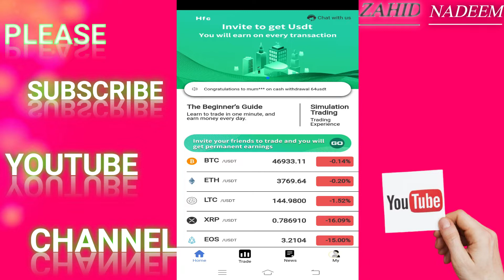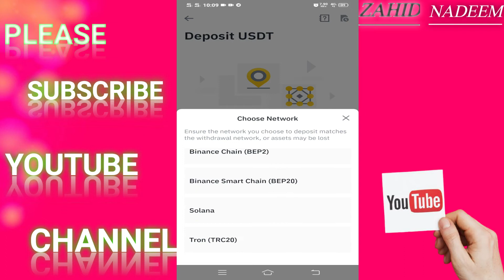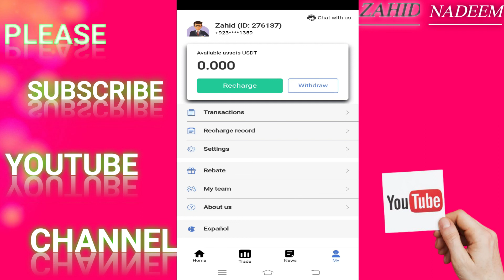How To Withdraw HFC Account to Binance Account | Withdraw HFC in Binance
How to Areate a HFC Account | Best online earning App | How to Earn Money HFC | HFC for beginners